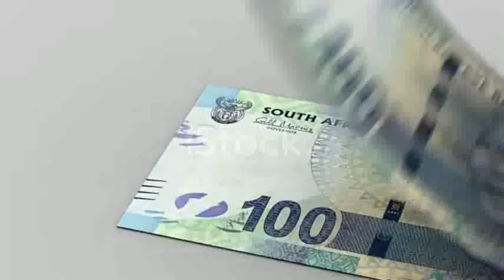Big C (Uncle Big) - Taking It To Another Level (Official Music Video)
MUA MUSIC